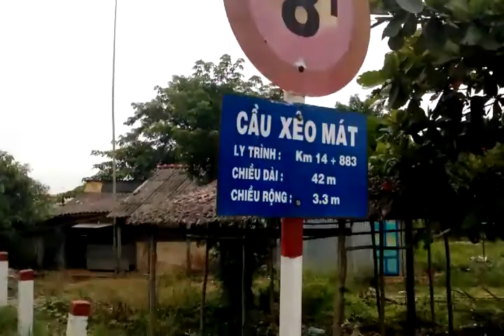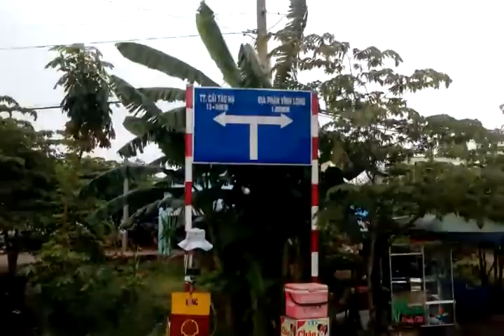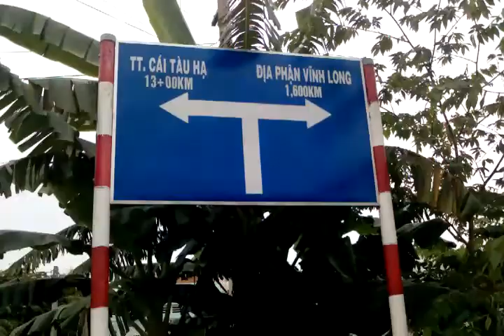the old Bridge at Dong Thap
so valuable to have this video ..